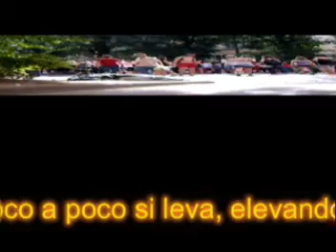Free Action Painting.mpg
free action painting by Claudio Scardino -cameramen Paolo Pastaccini   Davide Cusenza - and Carolina Lopez  , Gregorio Parrini